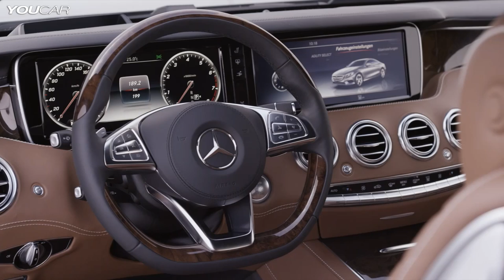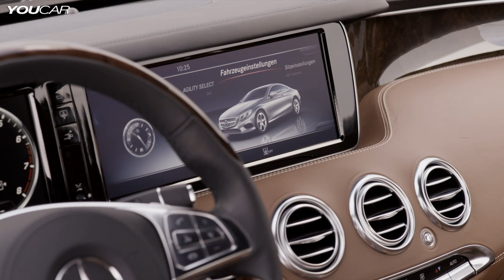► Mercedes S 500 COUPE - Interior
The dashboard is divided into a very clear top-layer section with an expansive "wrap-around" effect extending to the doors, and an extremely low, sculptural "floating" lower section. This striking architecture was made possible by repositioning the airbag to a completely new low location. This concept enables the large, two-part wide-screen format TFT display to be placed in a prominent "hovering" position in front of this trim surface. In addition, it is stylishly highlighted with an ambience lighting corona. Under the display, the sporty elevated centre console extends to the vehicle rear. All lids and armrests are lavishly covered in leather.
The new "Super Sport" steering wheel impresses with its powerful, galvanised spokes which create maximum depth for the steering wheel, as if they flowed out from the steering column.
The use of the finest materials, surfaces, colour combinations and seam designs contributes towards achieving a truly exclusive car interior. Air vents, switches, belt extender rosette and trim elements are in electroplated "Silver Shadow". This gives the trim elements a particularly high value appeal and enhances the three-dimensional effect of their surfaces.
In front of the armrest the touchpad (optional) can be found, with its black high-sheen surface and chrome-look surround. As on a smartphone, the touchpad allows all the head-unit functions to be operated using finger gestures. The touchpad also permits letters, numbers and special characters to be entered in handwriting - in any of the head unit's languages. Diverse controls, e.g. for the multi-media system, are arrayed as keys in a semicircle in front of the central control element.
Both the front and the rear seats have a pronounced sporty character, the two rear seats are designed as individual seats. The Exclusive package optionally includes seats in Exclusive nappa designo leather with a striking diamond backstitching pattern on backrests and seating surfaces. The front-seat seatbelts are integrated in the rear side panelling without interrupting the waistline with windows open; seatbelt extenders make them easily accessible for the seat occupants.
There is a fluid transition between the doors and the rear side panelling, emphasising the vehicle's well-being quality. Here too, surfaces and controls are masterfully executed in top-quality materials; the configuration with the Burmester® surround sound system and Burmester® High-End 3D surround sound system offers a special highlight in form and function.
New interior colours such as Bengal red, saddle brown and porcelain allow individualisation of the interior. The standard ambience lighting with several lighting moods provides the corresponding wellness character. The customer can choose from seven lighting moods.